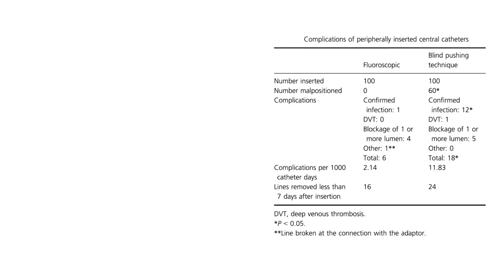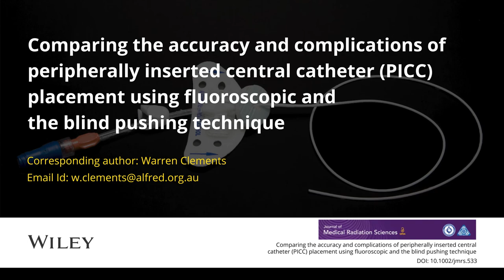Is Fluoroscopy-Guided Catheter Placement Safer than Blind Pushing?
New study by researchers from Australia finds placement of peripherally inserted central catheter (PICC) using fluoroscopy to be safer and more accurate compared to blind pushing. Read the full article on Wiley Online Library